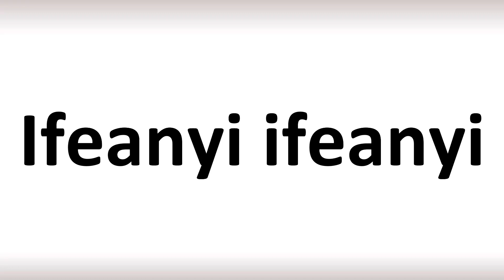How to Pronounce Ifeanyi ifeanyi (correctly!)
Welcome! Here you will hear How to Pronounce Ifeanyi ifeanyi (correctly!) i.e. the “correct” pronunciation.

You can skip the intro through the time stamps below:
00:00 - Pronunciation Intro
00:15 - How to Pronounce Ifeanyi ifeanyi (correctly!)